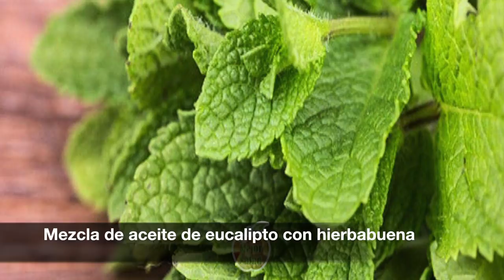Como Quitar El Dolor De Rodilla Rapido Con Estos Consejos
Como Quitar El Dolor De Rodilla Rapido Con Estos Consejos Hoy te enseñamos los mejores consejos para eliminar o quitar el dolor de rodillas rápido y fácil, pero muy eficaz.

El dolor de rodilla es un problema muy común que afecta a personas de todas las edades.

Normalmente el dolor de rodilla se produce en la vejez. Pero puede ocurrir debido a diferentes causas como obesidad, lesiones, artritis, falta de fuerza, flexibilidad limitada de los músculos, anormalidades en la estructura, entre otras.

Remedios para cómo quitar el dolor de rodilla rápido

1.     Pruebe el método RICE
Si se ha torcido la pierna, en una caída o de otra manera que causo tensión en su rodilla. Prueba con el método RICE que es un tratamiento inmediato tras sufrir de alguna lesión.

¿En que consiste en método RICE? RICE por sus siglas en ingles significan descanso (rest), hielo (ice), compresión (compression) y elevación (elevation).

Te explicamos en que consiste este método.
* Descanso. No necesita de mucha explicación, como en muchos problemas o enfermedades el cuerpo necesita de descanso para recuperarse.

* Hielo. Aplique compresas fría o en una tolla envuelva hielo, y póngala sobre su rodilla.

* Compresión. Envuelva su rodilla con un vendaje de compresión para evitar la inflamación, pero no tan apretada que pueda cortar la circulación.

* Elevación. Mientras descansa mantenga su pie elevado. Puede poner un par de almohadas debajo de su pierna para elevarlo.

2.     Tai Chi
El Tai Chi es un ejercicio chino que consiste en cuerpo y mente para mejorar el equilibrio y la flexibilidad. Según algunos estudios, encontraron que esta forma de ejercicio pueden ser beneficiosos para algunas personas que padecen de osteoartritis reduciendo el dolor y aumentando del rango de movimiento.

3.     Ejercicio y control de peso
El ejercicio diaria ayuda a mantener la articulación en movimiento reduciendo el dolor de rodilla en algunas personas.

Personas que padecen de artritis mantener sus piernas sin movimiento para evitar dolor, pueden causar que su articulación se endurezca y empeorar la situación.

Problemas de sobrepeso u obesidad ponen en riesgo al desarrollo de artrosis de rodilla causante de dolor de rodilla. Además, de causar artrosis de rodilla, puede agravar el padecimiento, por lo que un control de peso es muy importante.

Mezcla Limón Con Este Ingrediente Y Ponlo En Tu Rodilla O Muñeca Para Desaparecer Los Dolores

15 Años Mi Médico Luchando Con Mi Artritis Y Esta Hierba Hizo Que Desapareciera En 15 Días